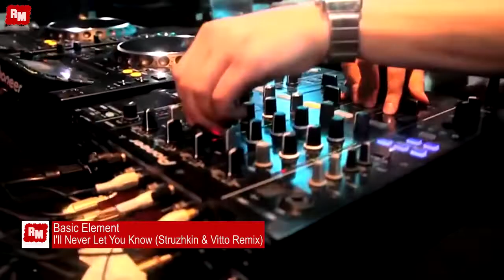Basic Element I'll Never Let You Know Struzhkin & Vitto Remix